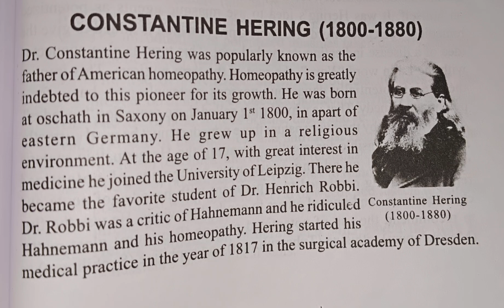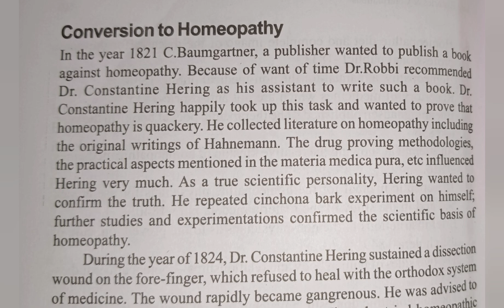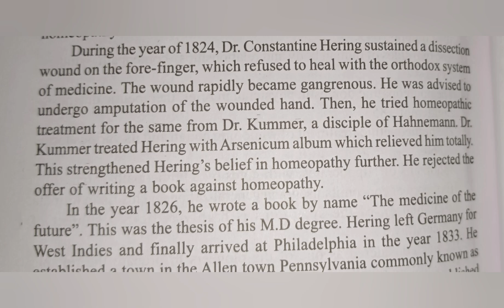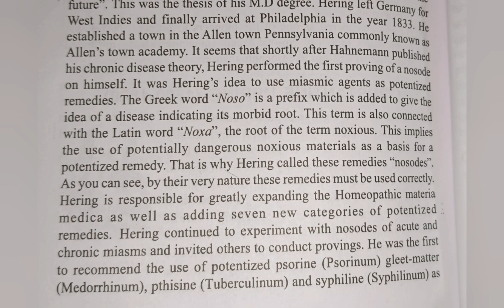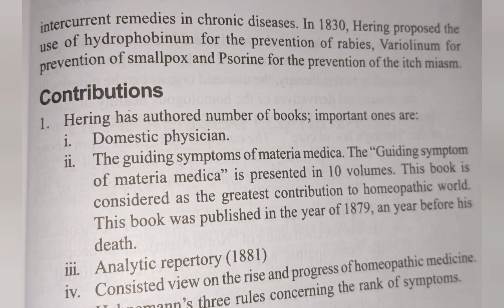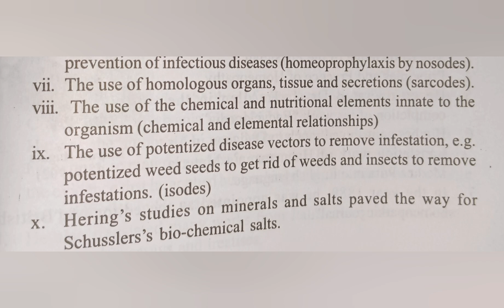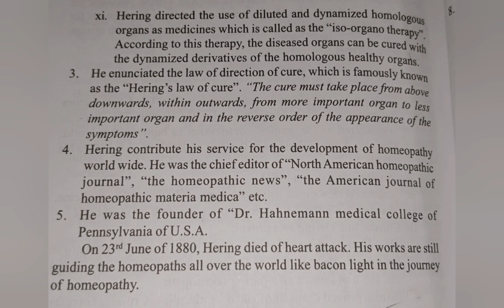Dr. CONSTANTINE HERING | Life History | Biography | Homoeopath | Father of American Homoeopathy